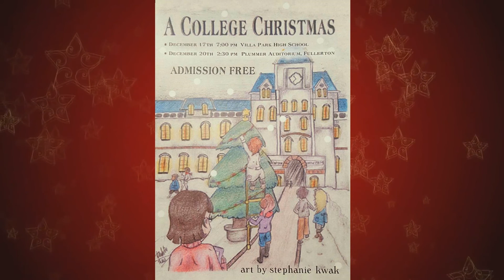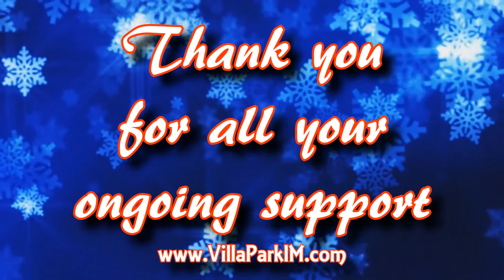VPHS 2015 A College Christmas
(Dec 20, 2015) Fullerton, CA - The VPHS musicians take the stage at the fantastic Plummer Auditorium bringing their performance of A College Christmas to life.  Surrounded by the world-famous Wurlitzer pipe organ, the full orchestra, vocals, and drama will fill you with sights and sounds of the season reminiscent of the 1930's silent-move era.  Critics have remarked, "Outstanding" and "Spectacular" while others are simply speechless with amazement at what a high school group could put together in a live performance.  See for yourself, and if you were not able to attend this year, please make plans to attend next year by checking our